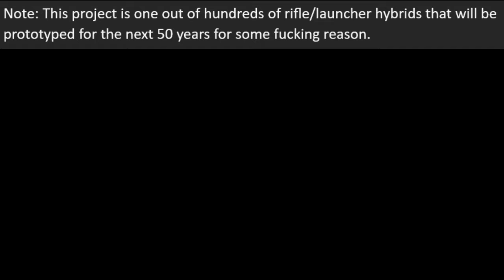The Recoilless Assault Rifle